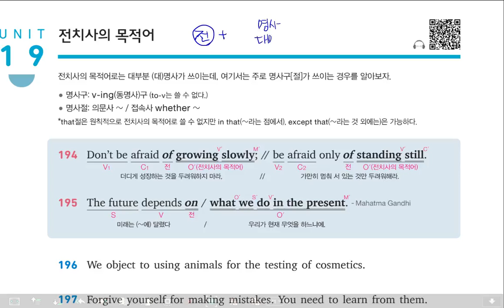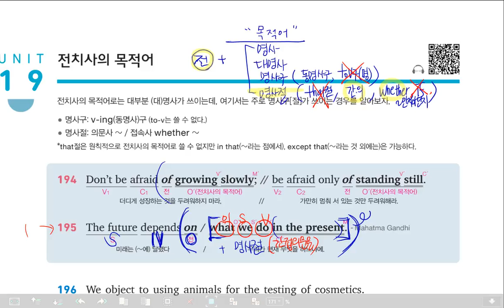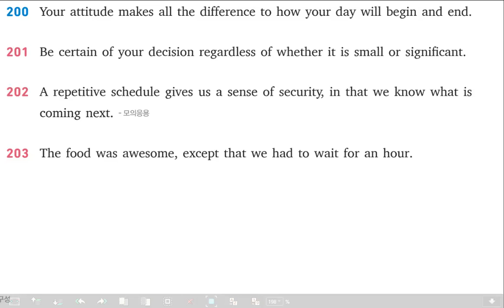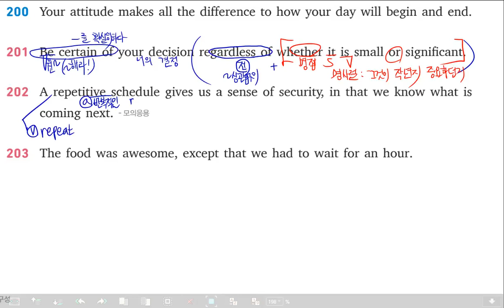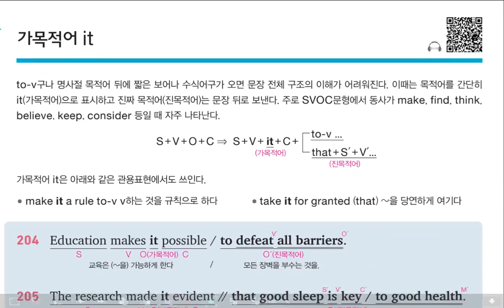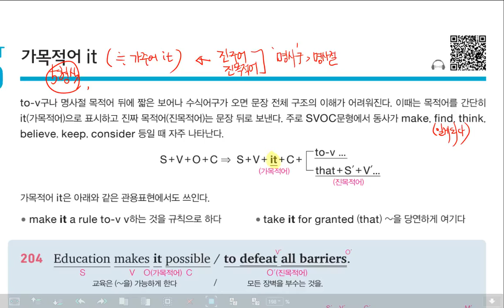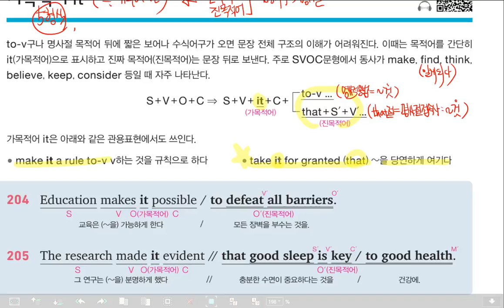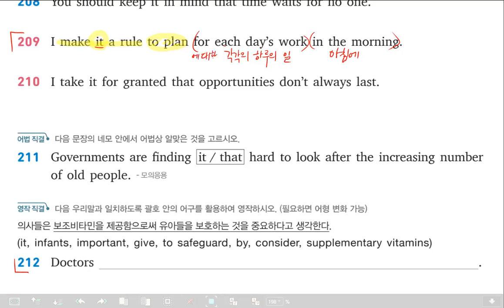감각영어학원-천일문 문법 chp3_가목적어